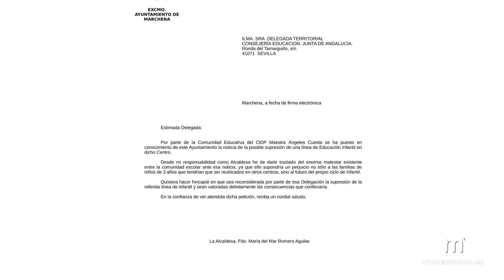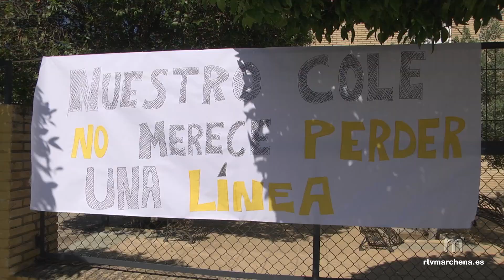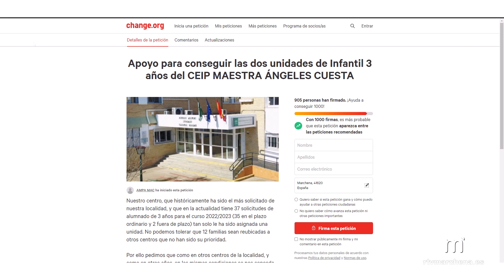La alcaldesa pide a la Del de Educación el mantenimiento de las 2 líneas de 3 años de Ángeles Cuesta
PUBLICA RTVMARCHENA

La Alcaldesa de Marchena, como representante máxima de nuestro Ayuntamiento, se ha sumado también a las reivindicaciones del CEIP Ángeles Cuesta y de toda la Comunidad Educativa de Marchena, en definitiva, de que se mantengan las dos líneas de 3 años para el próximo curso escolar en el citado centro educativo.

Romero Aguilar ha enviado un escrito a la Delegada Territorial de Educación en el que añade que “por parte de la comunidad educativa del CEIP Maestra Ángeles Cuesta se ha puesto en conocimiento de este Ayuntamiento la noticia de la posible supresión de una línea de Educación Infantil en dicho centro”, por lo que “desde su responsabilidad como alcaldesa da traslado de enorme malestar, añade, existente entre la comunidad escolar ante esta noticia, ya que ello supondría un perjuicio no sólo a las familias de niños de 3 años que tendrían que ser reubicados en otros centros, sino al futuro del propio ciclo de infantil.”

La primera edil hace así “hincapié en que se reconsiderada por parte de la Delegación la supresión de la referida línea de infantil y sean valoradas debidamente las consecuencias que conllevaría”

Recordemos que el Ceip Maestra Ángeles Cuesta ha tenido un total de 37 solicitudes de alumnos de 3 años para el próximo curso por lo que de no tener las dos clases, 12 familias tendrían que ser reubicadas en otros centros.

Ya este lunes, representantes del AMPA del centro entregaron en mano un escrito reivindicando las dos líneas en la Delegación Territorial de Educación, junto a otro escrito más apoyado por todas las AMPAS  del resto de colegios públicos y concertado de Marchena de Infantil y Primaria, y también por las de los dos Institutos de Secundaria, así como un tercer escrito más firmado por todas las familias de alumnos de 3 años del CEIP Ángeles Cuesta que se ven afectadas directamente por esta decisión.

Además, junto a los actos de protesta a las puertas de Ángeles Cuesta, así como a la colocación de pancartas reivindicativas, se suma la petición de apoyo a la causa en la plataforma Change.org que ronda ya las 1000 firmas pero en la que se espera seguir recabando más rúbricas.